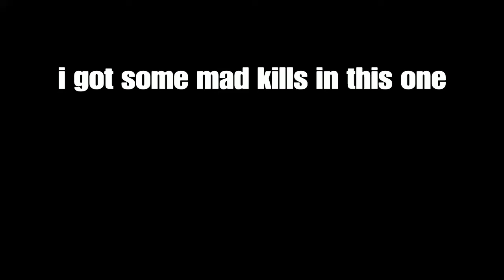Fortnite montage - nightmares (yung pinch ft lil skies)